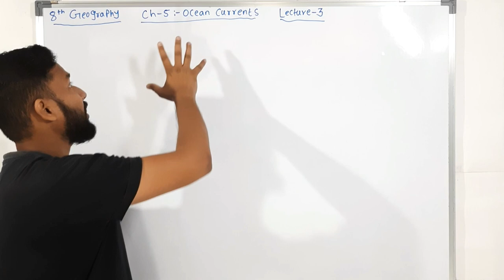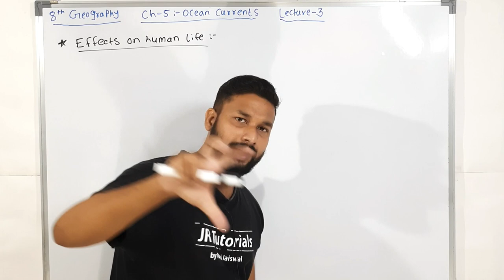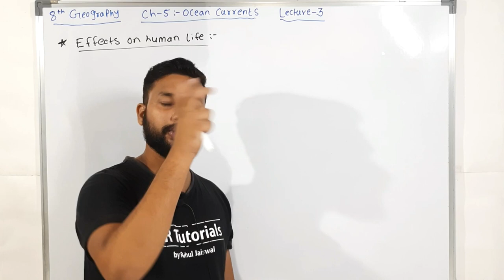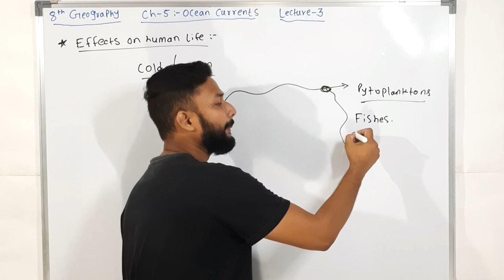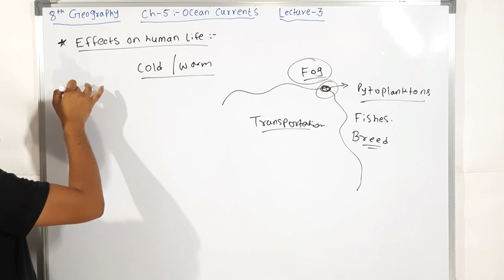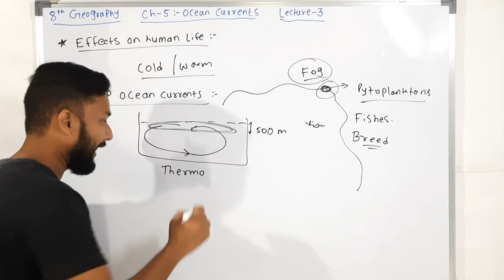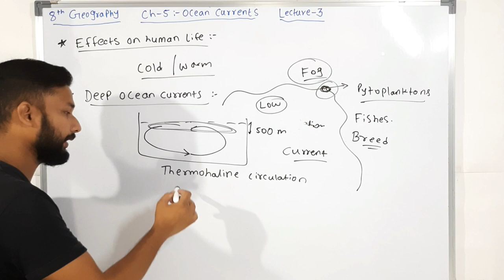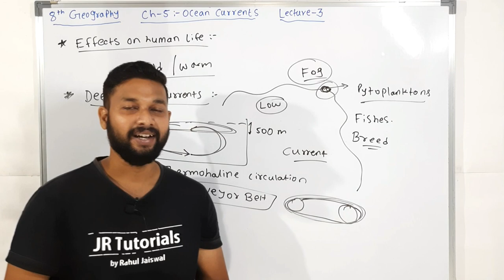8th Geography | Chapter 5 | Ocean Current | Lecture 3 | Maharashtra Board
Hi Everyone.
In this video You will get the lecture videos of 8th Geography chapter 5 Ocean Currents  lecture 3 by Rahul sir Maharashtra board.